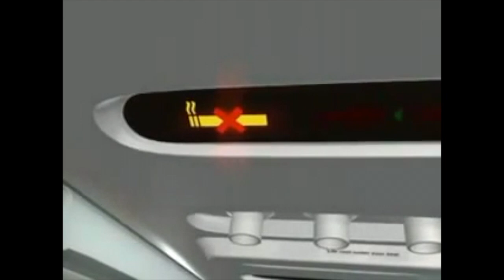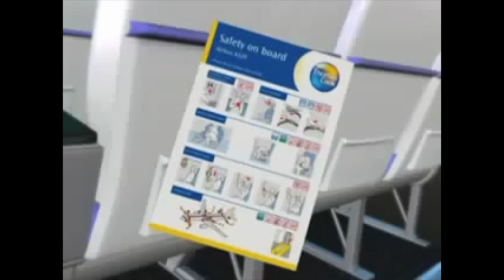Thomas Cook Airlines Safety Video Music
old safety video